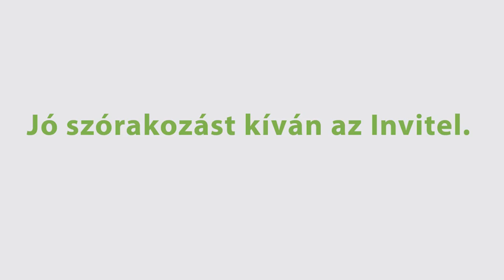Invitel IPTV bemutató: Elektronikus műsorkalauz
A szolgáltatás egyik legfontosabb eleme az Elektronikus Műsorkalauz (Electronic Program Guide, azaz EPG), amelyben nemcsak arról tájékozódhat, hogy melyik műsor mikor kerül vetítésre, hanem további háttér információkhoz is juthat a különböző filmekről, benne szereplő színészekről. A műsorkalauz segítségével emlékeztetőt is beállíthat kedvenceihez, így biztosan nem kési le azokat.